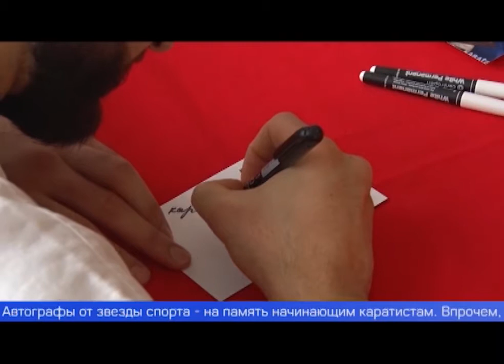Чемпион мира по карате провел тренировку для спортсменов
Сражаться, как герои боевиков и стать звездой спорта. Чемпион мира по карате Гнел Арамян провел в Первоуральске мастер-класс для юных спортсменов. Обладатель чёрного пояса рассказал, как тренируется и благодаря чему добился успеха. Много интересного узнала и наша съёмочная группа.

Путь к успеху начинается с тренировки, а тренировка - с разминки. Сейчас она проходит необычно: в качестве наставника - чемпион мира по карате Гнел Арамян. Он приехал в Первоуральск, чтобы провести мастер-класс для начинающих спортсменов.

«Ваша задача отсюда без помощи рук, может только вот так помогать, пол не трогаем, выпрыгнуть максимально далеко и сесть обратно на колени».

Это для развития силы и выносливости, объясняет гость. Ещё важна мгновенная реакция и движения, доведённые до автоматизма. Чемпион признаётся: в детстве мечтал сражаться как герои боевиков, к примеру, Джеки Чан и Жан-Клод Ван Дамм. А вот от карьеры Лионеля Месси и Криштиану Роналду отказался: между футболом и карате выбрал последнее, решив, что может стать успешным только в одном виде спорта.

Гнел АРАМЯН, чемпион мира по карате: «Я считаю, что нет никакого секрета, просто нужно тренироваться - ежедневный труд, слушать своего тренера, естественно, не прогуливать, не отвлекаться ни на какие другие вещи, которые могут поспособствовать тому, что ты как-то себя "расслабил".

Гнел Арамян занимается карате с 5 лет, сейчас ему 26, он - неоднократный победитель всероссийских соревнований и чемпион мира. В его детстве тоже были мастер-классы от известных спортсменов, вспоминает мужчина. Поэтому, сразу согласился, когда самому предложили провести тренировку. Участниками этого мастер-класса стали полтора десятка начинающих каратистов. И каратисток. Вместе с мальчиками здесь занимаются девочки. Говорят, на тренировке изучили ещё несколько новых приёмов.

Радмилла ШАЙХУТДИНОВА, каратистка: «Новые связки, новые удары и как можно "пробивать" соперников. Тут приёмы и ката прикольные, тут красиво "дерутся", тут цветные пояса и красивые ребята. Я хочу получить чёрный пояс и стать всемирной чемпионкой».

Андрей ПЕНЬКОВСКИЙ, руководитель клуба карате: «Ребята занимаются кто-то один год, кто-то два года, кто-то уже третий год, некоторые из них уже выступали на соревнованиях городского, областного и даже российского уровня, и в будущем мы планируем выступать на российских турнирах, чтобы отбираться на международные соревнования».

Организовать тренировку с именитым спортсменом помогли активисты движения "Первоуральск - город чемпионов", созданного при поддержке Группы ЧТПЗ.

Александра АВЕРИНА, активистка организации "Первоуральск — город чемпионов": «Нам важно, чтобы чемпионы личным примером поддерживали начинающих спортсменов и это будет мотивация для них, чтобы они продолжали заниматься спортом, не теряли веру в себя. И дальше шли с успехом в своё спортивное будущее».

Автографы от звезды спорта - на память начинающим каратистам. Впрочем, тренировка с чемпионом и так запомнится надолго, уверены школьники. Ведь такой мастер-класс - ещё один шаг к тому, чтобы и у них когда-нибудь был повод дать автограф.